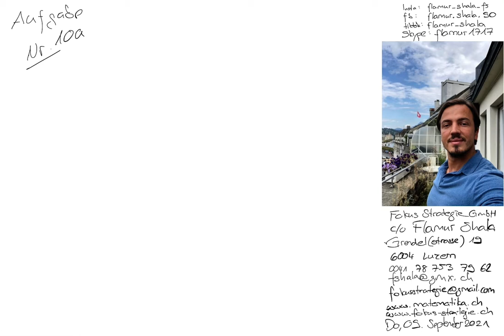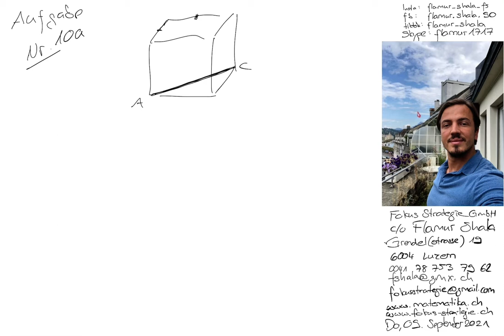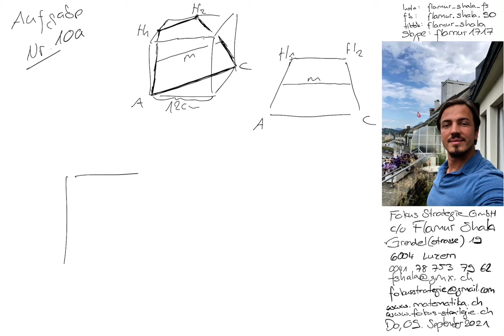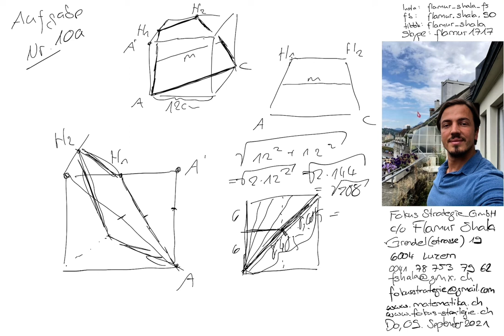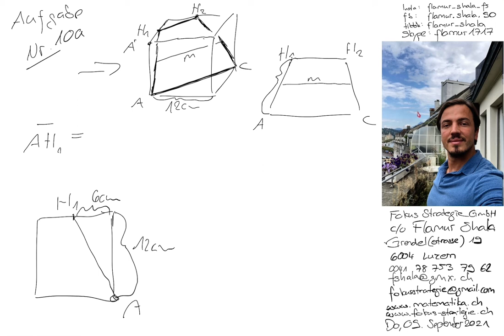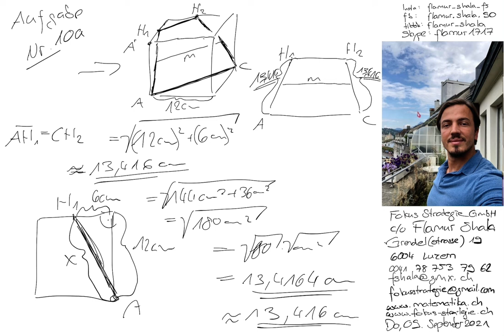Mathematik Luzern | Nachhilfe | 2017 Nr. 10a.0 | Aufnahmeprüfung KG Kurzzeitgymnasium | Flamur Shala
Skype: flamur1717